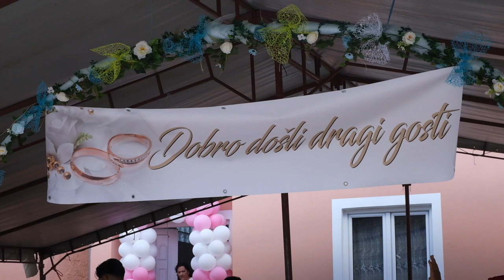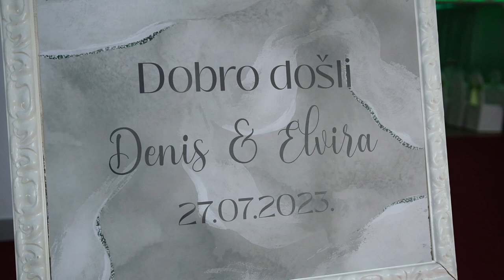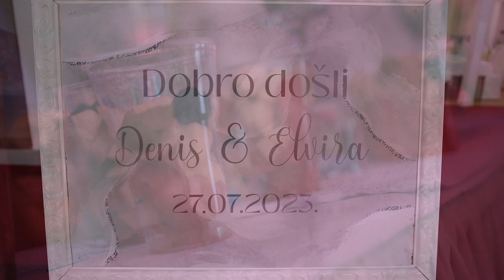Vjenčanje Dennis Sadiki & Elvira - Muharem Serbezovski i Pojava bend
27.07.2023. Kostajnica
Foto i video: